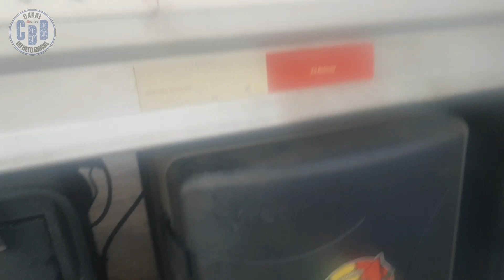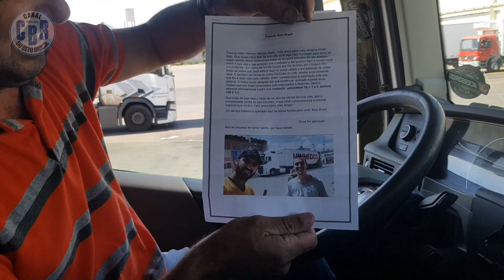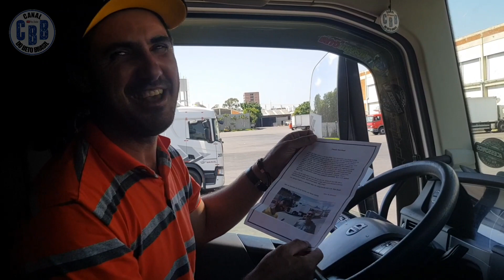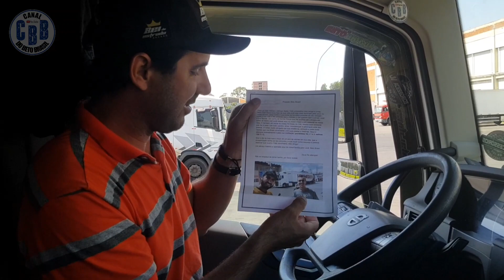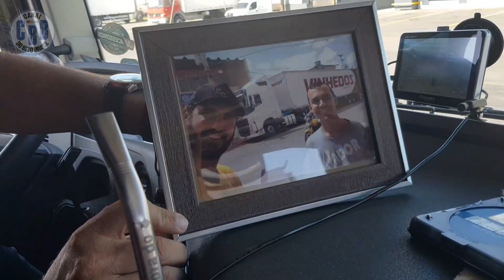Última Entrega 2021 Com Sucesso | Porto Alegre RS